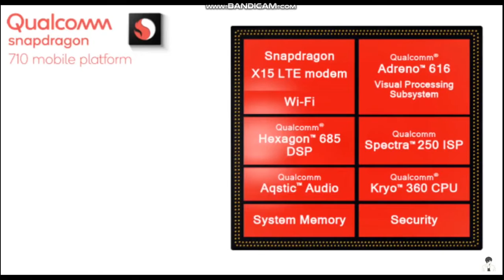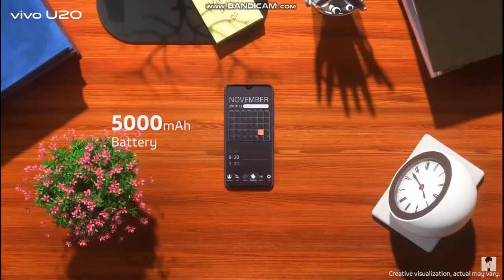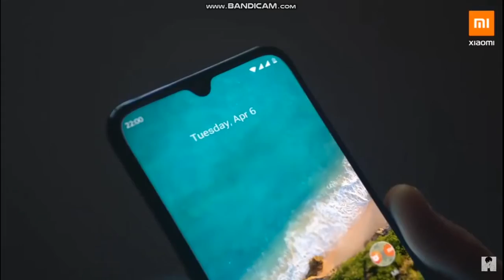TOP 3 BEST SMARTPHONES UNDER 12000 | February 2020 | Latest Budget Mobiles Under 12000 Deliver Fast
Hey Guys, Today In This Video Named
"🔥TOP 3 BEST SMARTPHONES UNDER 12000 | January 2020 | Latest Budget Mobiles Under 12000"...I Have Told You About Best Budget and Mid Range Phones Under 12000 Rs.

In this Video, I Have Covered A Lots Of Topics Such As:-